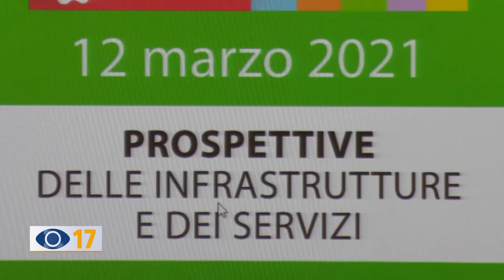infrastrutture e servizi pubblici, summit in provincia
La Provincia di Pesaro e Urbino ha chiamato a raccolta i sindaci per un confronto sullo sviluppo dei servizi e delle infrastrutture.